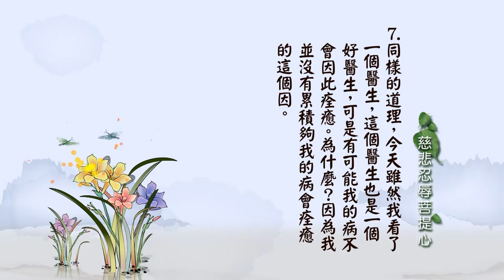慈悲忍辱菩提心 第三集 part 1